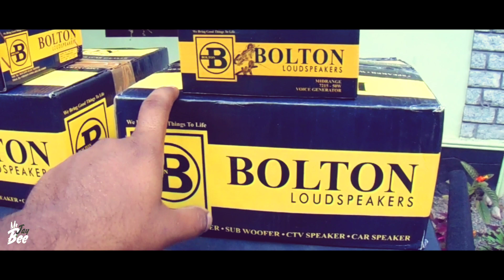How to make 3-way speaker box at home? | Using Bolton 10" woofer, Bolton 5" mid & Award 3" tweeter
BOX MEASUREMENT : 24" height, 12" width, 16", length

For buying the box contact ;
Kurumpelil Electronics
Kottarakara